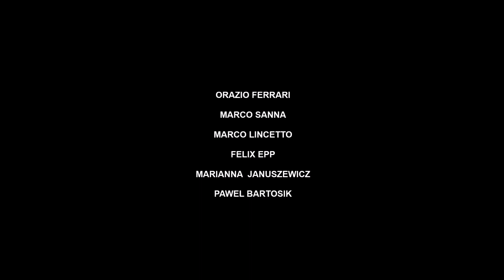My Own Double-bass´ Singing - Film trailer | Orazio Ferrari, Double-bass / Marco Sanna, Piano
written and directed by Orazio Ferrari

*** VERY IMPORTANT ***: from September 2016 Mr Orazio Ferrari and Mr Marco Sanna are no longer represented in any way by the so-called "Xenia Evangelista Communications".